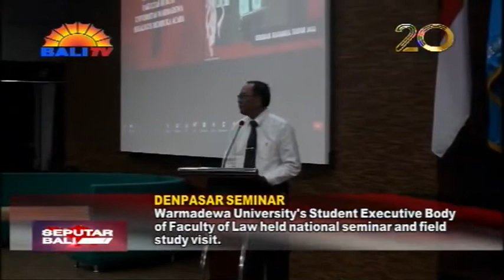KUNJUNGAN STUDI LAPANGAN DAN SEMINAR NASIONAL FH UNWAR